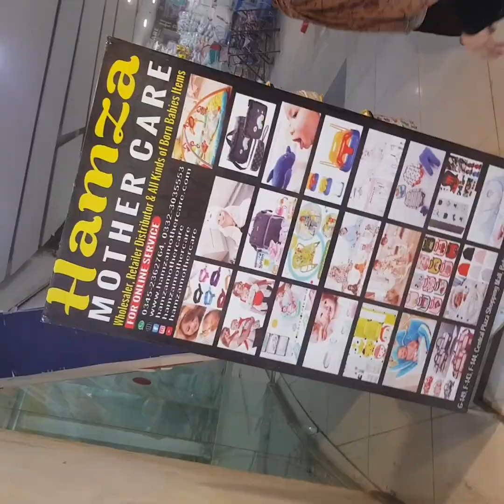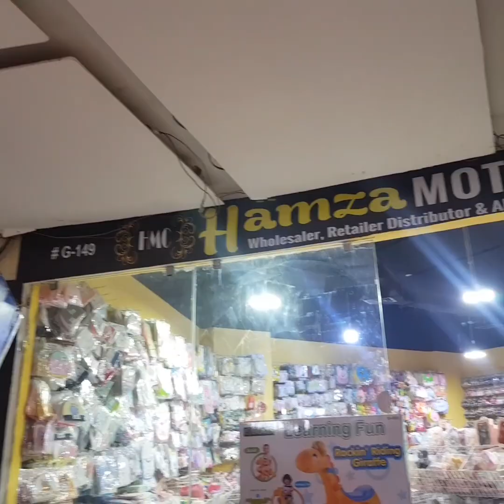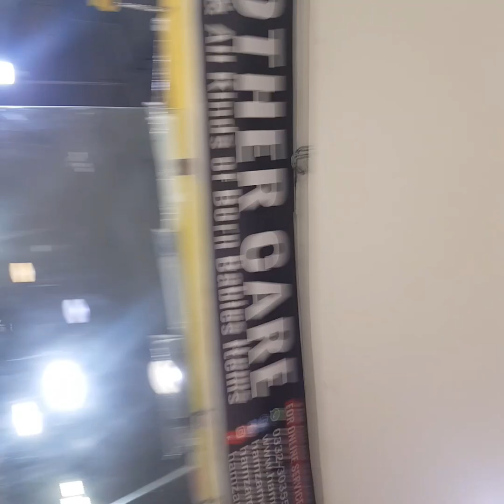Hamza Mother care Explore vedio//New Born baby Shopping Upto 30% Sale going to avail //